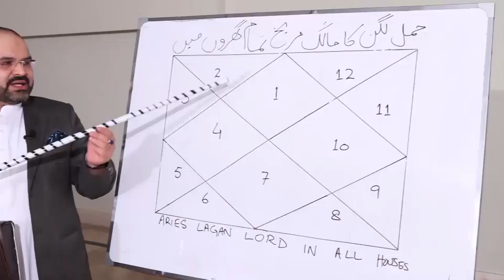05 June جون 2021 | Daily horoscope| Aj ka Din Kaisa Rahe ga | @Astrologer Ali Zanjani Personal